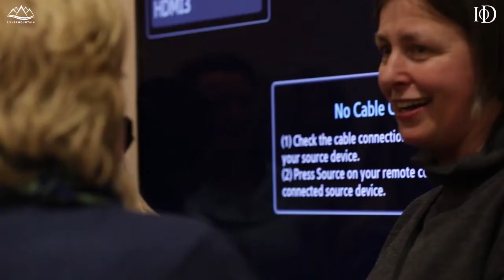IoD West Midlands: International Women's Day 2018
Business leaders from across the West Midlands congregated to celebrate International Women’s Day in an event organised by the IoD at the John Lewis community rooms in Birmingham city centre.